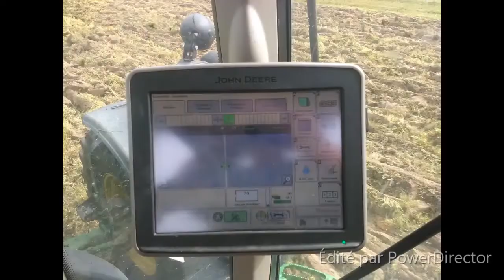Video speciale 100 abonnés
Aujourd'hui petite vidéo spécial 100 abonnés pour vous remercier d'etre de plus en plus nombreux su ma chaine